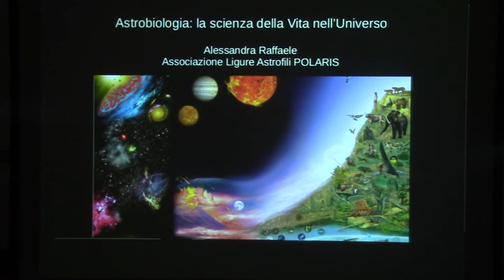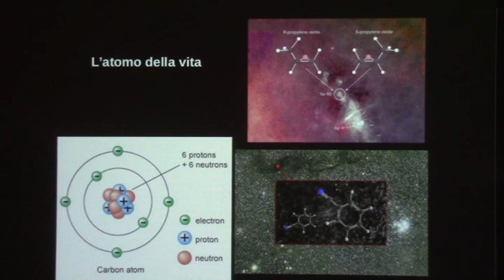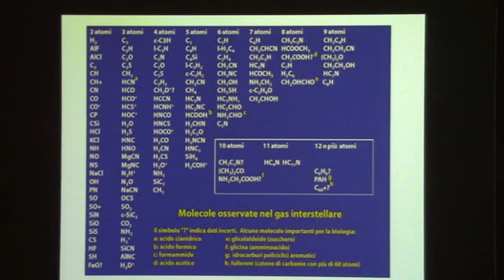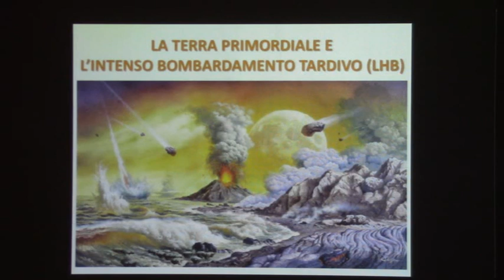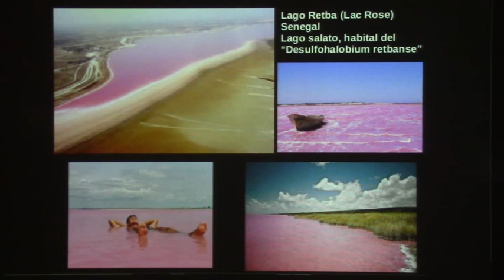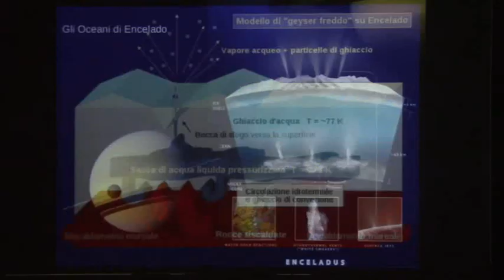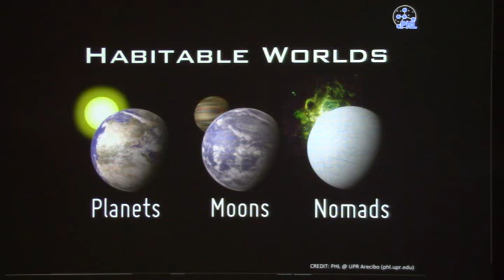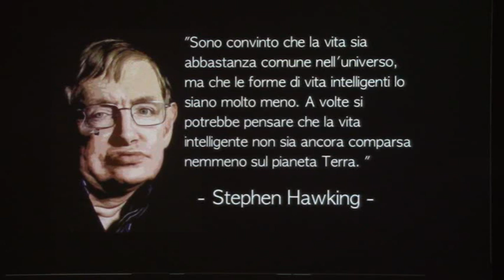Alessandra Raffaele - Astrobiologia: la scienza della Vita nell'Universo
Conferenza organizzata dall'Associazione Ligure Astrofili Polaris di Genova presso il Museo Civico di Storia Naturale "G. Doria"